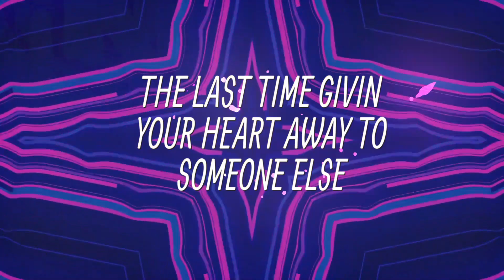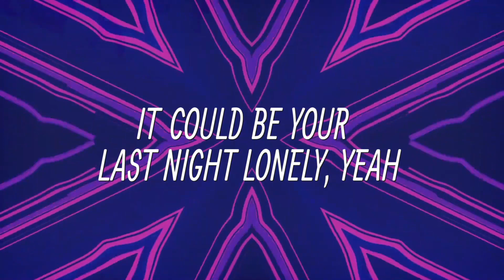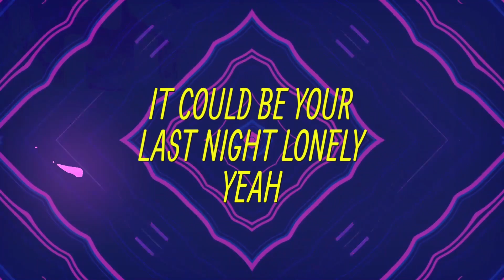Jon Pardi - Last Night Lonely (Lyrics Video)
Credits:  Jon Pardi

🎵 Lyrics:
Yeah, this could be your last drink from a stranger in a bar
The last time that you're dancing in unfamiliar arms
Yeah, this could be your last first kiss, if we do this thing right
Your last time alone beneath neon lights

It could be your last night coming in here, drinking all by yourself
The last time giving your heart away to someone else
Yeah, we could be some history in the making girl, tonight
Might be your last night lonely

Yeah, you could be the last first name that's ever been worth asking
Yeah, you could be the last phone number I write down on a napkin
Yeah, you could be the last girl that I take back home to Mama
The last time that we're talked about in this small-town drama

It's gonna be the last night coming in here, drinking all by yourself
It could be your last night lonely

It could be your last night lonely, yeah
Last night lonely, baby